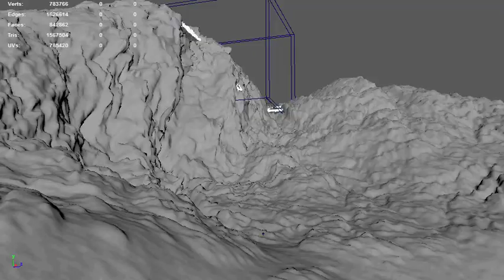Waterfall Sim Test